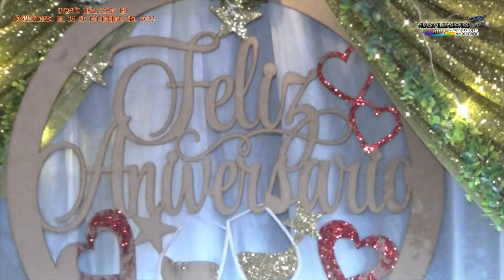LA BODA DE ROSALINO Y MAGDALENAparte 5